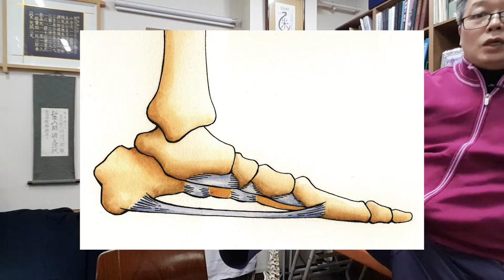족저근막염- 평발일 경우에만 해당 되는 질환 입니다.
족저근막염이라고 진단을 받고 오시는 분 중에
평발이 아닌 경우에는 디스크, 아킬레스 건염등 다른 질환을
찾아볼 필요가 있읍니다.